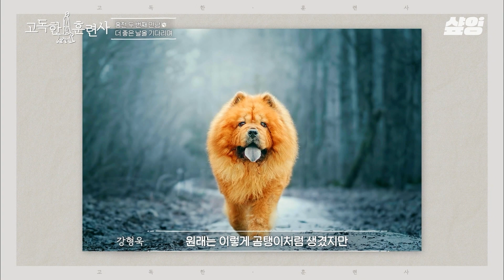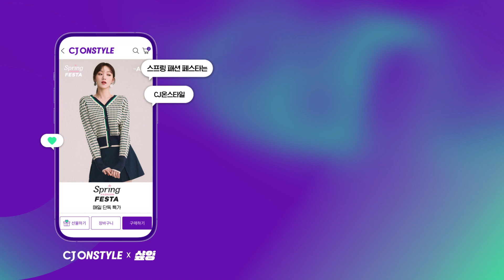[23웃음페스타] 설산에 사는 차우차우🤎 곰탱이 같지만 알고보면 예민? 언제나 할아버지의 곁을 지키는 고미의 반전매력!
🎉CJ 온스타일에서 진행되는 🌸봄🌸 패션 대축제🎉

총 150여개 패션 브랜드가 참여하는 봄 패션 대축제 기간 내
신상의류 구매하고 구매금액의 최대 20% 👀 추가혜택을 받아보세요!

👉 진행기간 : 2023년 2월 20일~28일 총 9일간 진행!